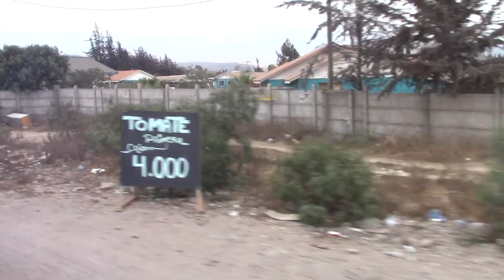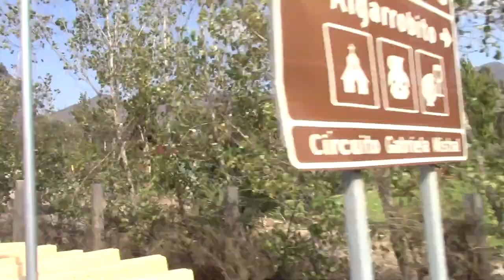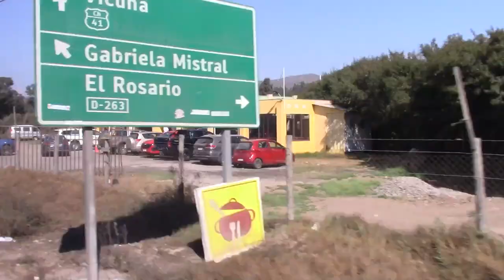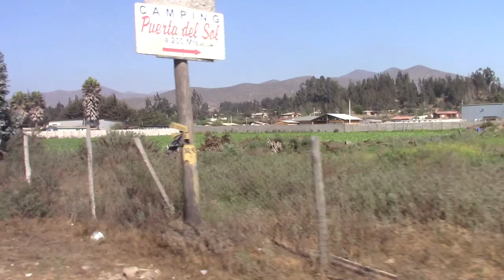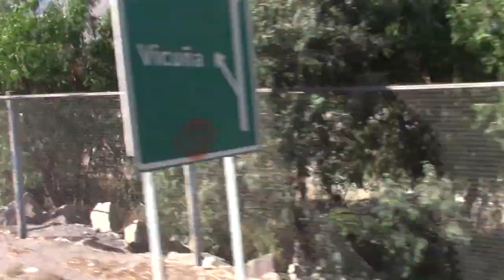De La Serena a Vicuña en bus 🇨🇱🚌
El Valle del Elqui es una de las zonas más visitadas en chile, gracias a su encanto, mística y brebajes como el pisco. En este recorrido vemos parte de todo aquello mediante una aventura en bus.